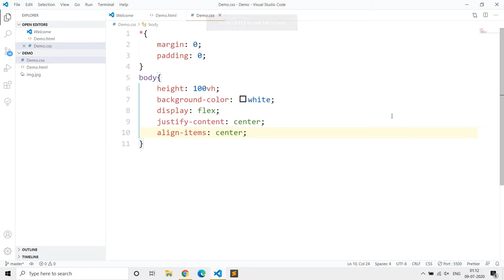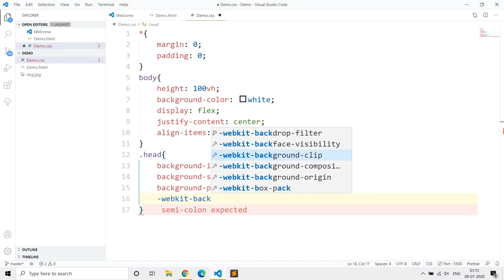Put an image in text using CSS | HTML & CSS | Computer Science